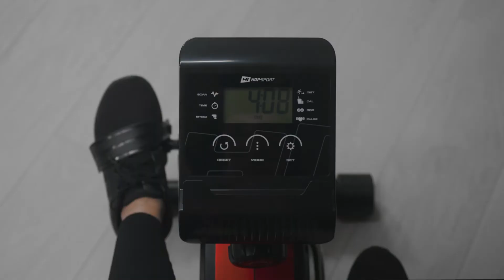HS-2050L Beat Hop-Sport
PL: Bez kontuzji, bez zmartwień, tylko Ty i trening na rowerze leżącym HS-2050L Beat.

Ćwicz wygodnie w pozycji leżącej, odciążając kręgosłup i stawy dzięki rowerowi poziomemu Beat. Wyposażono go w system oporu magnetycznego Flyweel, który imituje jazdę na klasycznym sprzęcie pionowym. Działa on niezwykle cicho, więc podczas treningu będziesz mógł słuchać ulubionej muzyki lub oglądać serial z urządzenia mobilnego ustawionego na uchwycie przy komputerze treningowym.
SK: Žiadne zranenia, žiadne starosti, len vy a tréning na recumbente HS-2050L Beat.

Cvičte pohodlne v ľahu a odľahčite chrbticu a kĺby s recumbentom Beat. Je vybavený systémom magnetického odporu Flyweel, ktorý imituje jazdu na klasickom vertikálnom zariadeníi. Pracuje mimoriadne ticho, takže počas tréningu budete môcť počúvať svoju obľúbenú hudbu alebo sledovať seriál z mobilného zariadenia umiestneného na držiaku vedľa tréningového počítača.
CZ: Žádné zranění, žádné starosti, jen vy a trénink na recumbentu HS-2050L Beat.

Cvičte pohodlně vleže a odlehčete páteř a klouby s recumbentem Beat. Je vybaven systémem magnetického odporu Flyweel, který imituje jízdu na klasickém vertikálním zařízení. Pracuje mimořádně ticho, takže během tréninku budete moci poslouchat svoji oblíbenou hudbu nebo sledovat seriál z mobilního zařízení umístěného na držáku vedle tréninkového počítače.
DE: Trainiere ohne Verletzungsgefahr und somit sorglos mit dem Liegeergometer HS-2050L Beat!

Um während des Trainings Deine Wirbelsäule und Gelenke zu entlasten, gibt es die Möglichkeit auf einen Liegeheimtrainer, halb liegend bzw. sitzend zu trainieren. Um das Radfahren, wie auf einem klassischen Fahrrad, täuschend echt nachzubilden, wurde der HS-2050L Beat mit einem Flywheel-Widerstandssystem ausgestattet. Damit Dein Training nicht zu einseitig vonstatten läuft, kannst Du Deine Lieblingsmusik oder eine Fernsehserie, während Du Dein Workout durchführst auf dem mobilen Begleiter anhören bzw. ansehen. Du wirst in keinerlei Hinsicht durch irgendwelche unangenehmen Geräusche dabei gestört werden, da der Liege Heimtrainer in seinem Betrieb extrem leise ist. Den mobilen Begleiter platzierst Du ganz einfach an der dafür vorgesehenen Halterung unter dem Trainingscomputer.